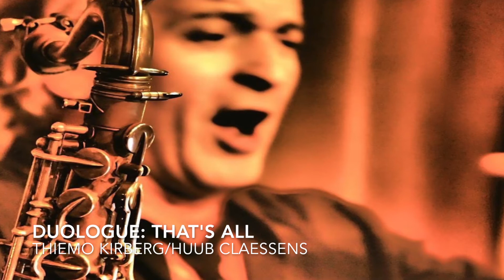Duologue: That's all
By Alan Brandt and Bob Haymes..lyrics maybe a touch out of date?
But a nice and uplifting song nevertheless.
Thiemo Kirberg on guitar, Huub claessens are Duologue.